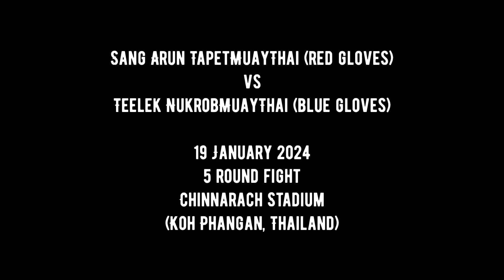MuayThai KohPhangan I Sang Arun TapetMuayThai vs Teelek NukrobMuayThai - 19 January 2024